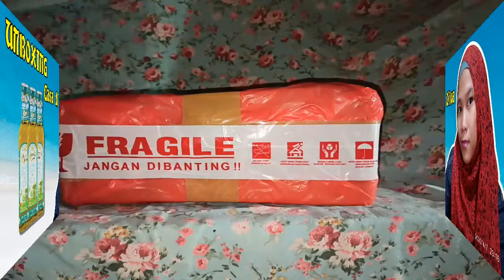Unboxing Casa di Oliva( EVOO buat Mpasi)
CASA DI OLIVA EXTRA VIRGIN OLIVE FOR KIDS 250ML merupakan minyak zaitun untuk buah hati Anda yang telah diproses secara khusus agar cocok dikonsumsi oleh bayi dan anak-anak. Semua nutrisi tersebut penting untuk perkembang otak dan sel saraf bayi dan anak-anak. Casa Di Oliva Olive Oil for Kids juga kaya akan antioksidan, vitamin A, D, E, dan K yang merangsang pertumbuhan tulang, mendorong penyerapan kalsium, dan mineralisasi tulang. CDO for Kids memiliki rasa yang halus dengan rasa buah yang disukai anak-anak. Extra Virgin Olive Oil ini bisa juga digunakan sebagai minyak massage (pijat ringan) untuk bayi, mengatasi cradle cap/ketombe/kerak kepala bayi, dan mengatasi ruam popok. CDO bisa juga digunakan mulai dari bayi sampai dewasa (multi guna).

Dosis konsumsi:

    6 12 bulan: 1-2 sendok teh/hari
    12 24 bulan: 3-4 sendok teh/hari
    2 3 tahun: 3-4 sendok makan/hari
    4 8 tahun: 4-5 sendok makan/hari
    9 13 tahun: 5-7 sendok makan/hari
    14 18 tahun: 7-8 sendok makan/hari
    Kemasan botol : 250gr

Peringatan : Jangan dimasak karena untuk memasak beda jenis, biasanya pakai extra LIGHT olive oil.